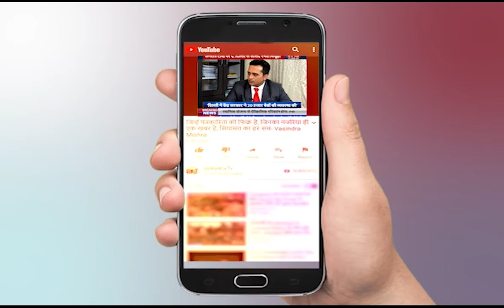Mukhtar Ansari Live News |Mukhtar Ansari Latest News |UP Mukhtar Ansari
About Video:
उत्तरप्रदेश के लखनऊ से मुख्तार अंसारी को कोर्ट में पेश होने के आदेश।

In This Video:
Mukhtar Ansari Live News,
Mukhtar Ansari Latest News,
UP Mukhtar Ansari